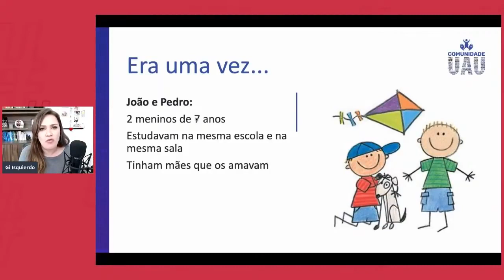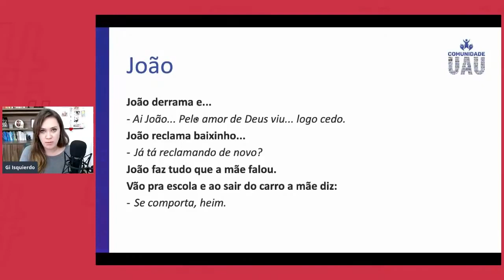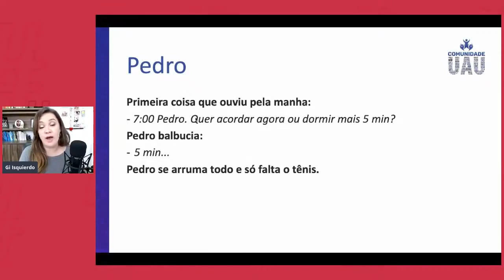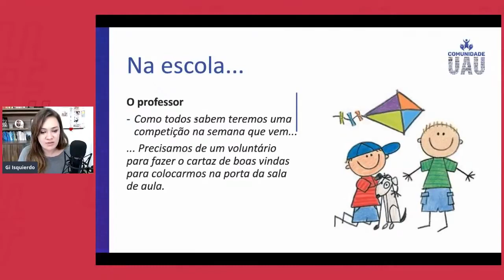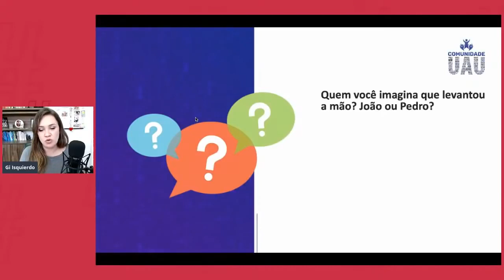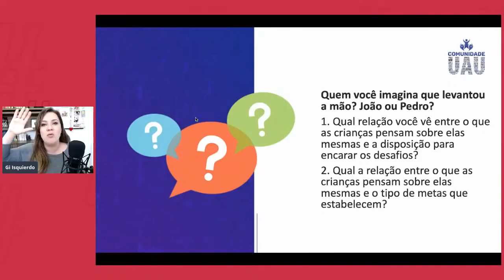Autoestima da criança: Autoavaliação e autoestima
Autoestima da criança: Autoavaliação e autoestima. Vamos falar sobre a autoestima, mais especificamente autoestima infantil e dicas para aumentar a autoestima da criança. A autoestima da criança precisa ser cuidada como se fosse a planta da autoestima e tomar cuidado com o complexo de inferioridade. A psicologia infantil é algo muito estudada e é importante saber como aumentar a autoestima infantil, como melhorar a autoestima do seu filho. Neste vídeo a psicóloga ajuda a superar a baixa autoestima e a autoestima psicologia é algo a ser entendido para saber como lidar com a baixa autoestima conversa com criança é sempre bem vindo, do jeito certo é claro!

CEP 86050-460